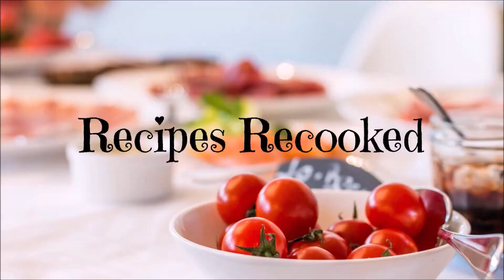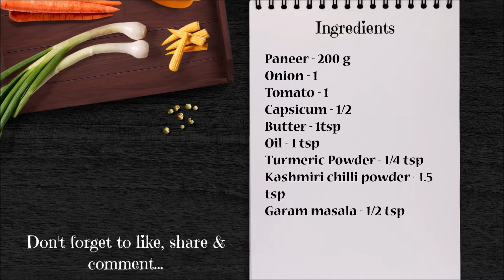Paneer tikka recipe | Restaurant Style Tawa Paneer tikka recipe | Paneer recipes in malayalam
Paneer tikka recipe in malayalam | പനീർ ടിക്ക | Restaurant Style Tawa Paneer tikka recipe | paneer recipes in malayalam

Hai friends...
Welcome to Recipes Recooked..
In this video I have demonstrated how to make restaurant style paneer tikka. this paneer tikka recipe is simple and easy to make. These moist paneer tikka  tastes delicious and has a perfect smokey flavor. Serve it hot with green chutney.
Hope you will try this recipe & share your feedback in the comment section below.